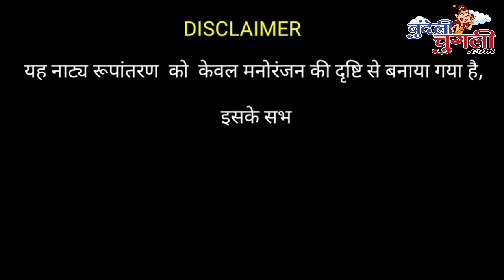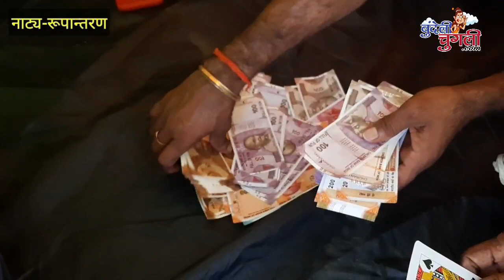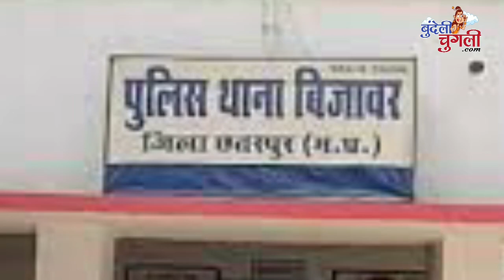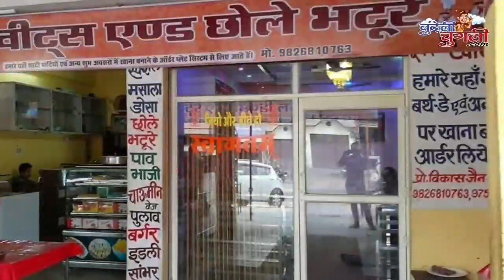बिजावर बनो जुआ जिला , बिजावर में सज रई जिला भर के जुआरियन की मंडी